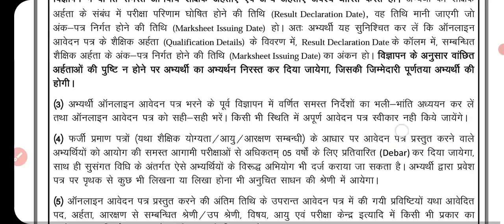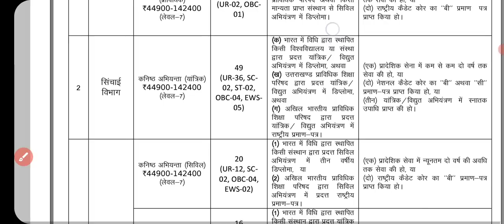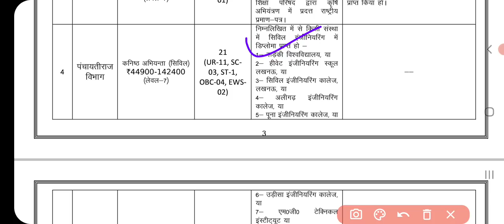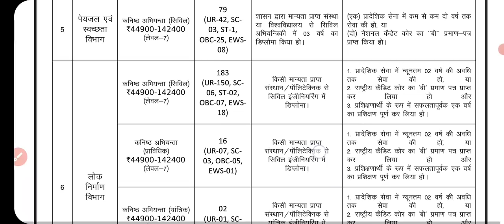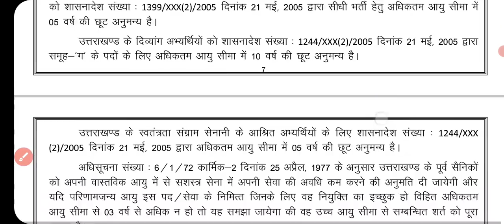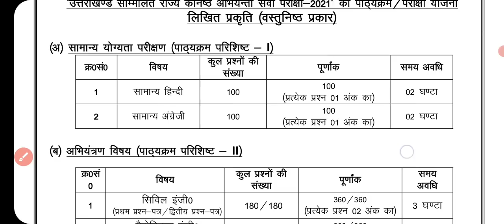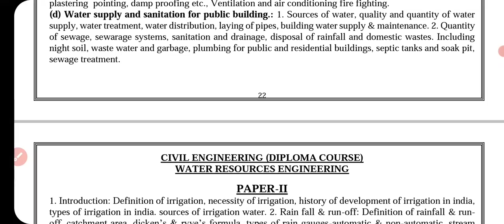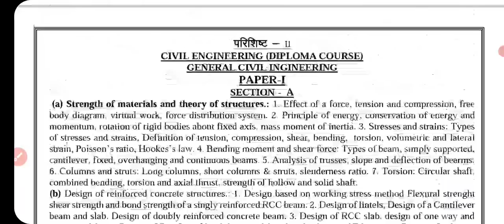UKPSC 746 पदों पर भर्ती जारी | UKPSC New vacancy 2021 | Uttarakhand govt job 2021 | ukpsc je bharti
uttarakhand new govt job 2021
uksssc new vacancy 2021
ukpsc latest vacancy 2021
uttarakhand govt job 2021
uttarakhand pcs vacancy 2021
uttarakhand upper pcs vacancy 2021
uttarakhand pcs bharti 2021
uttarakhand ukpsc vacancy 2021
Ukpsc uttarakhand 202
Ukpsc uttarakhand 2021 notification
Ukpsc juniar engineering 2021
ukpsc je recruitment 2021
ukpsc je cuvil recruitment 2021
ukpsc je 2021